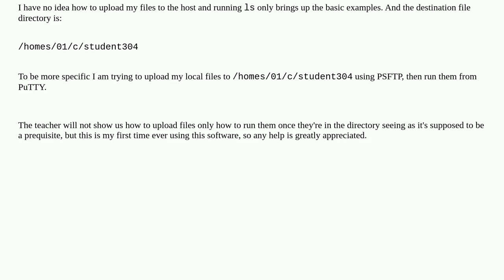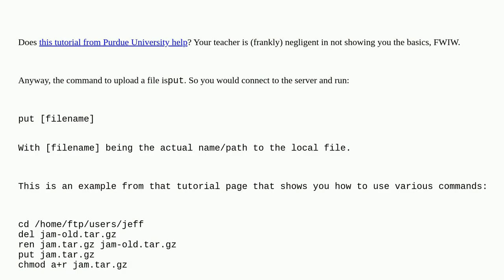How to upload file to PuTTY using PSFTP?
A special thanks goes out to the community

  putty psftp ssh